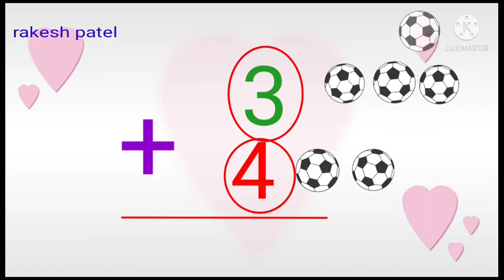સરવાળા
સરવાળા ના દાખલા